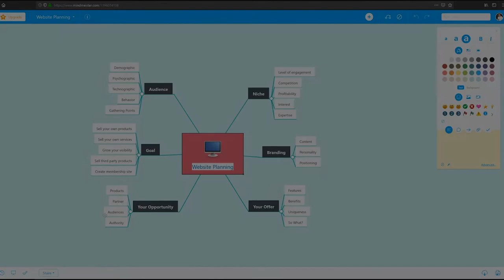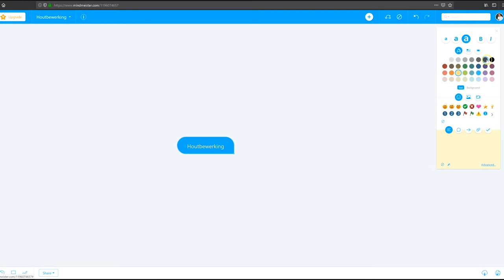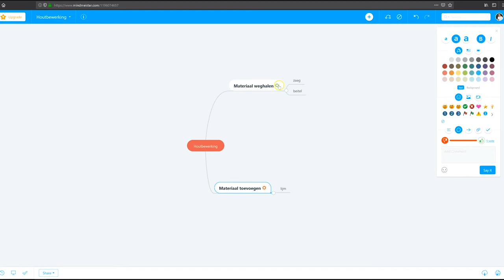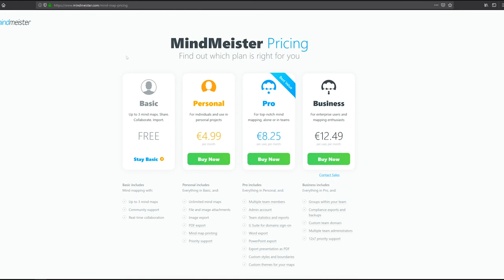Edutool 🎥 📹 | MindMeister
Met mindmeister maak je op een gemakkelijke manier een online mindmap. Dit kan je individueel doen, maar de educatieve tool biedt ook de mogelijkheid om samen te werken aan één mindmap.

Met Mindmeister kan je studenten individueel of in groepjes laten brainstormen over een onderwerp door ze een mindmap te laten maken. De gemaakte mindmap is te exporteren als pdf-bestand, Word-bestand, PowerPoint-presentatie of als afbeelding.

Surf naar de website van Mindmeister en log in. Na het inloggen kom je in een dashboard terecht. Je kan kiezen uit vaste sjablonen of zelf een mindmap beginnen door op het +-teken te klikken.

Wanneer je bezig bent met het aanmaken van de mindmap zie je rechts een menu waardoor je diverse kleuren kan gebruiken en kan variëren tussen lettertypen en lettergrootte. Daarnaast kan je lokale bestanden uploaden naar je mindmap.

👉🏼 Tips.
De educatieve tool is ook als add-on toe te voegen aan Microsoft Teams.

❗️AVG-Proof.
Om gebruik te kunnen maken van MindMeister dien je een account aan te maken. Bij het inloggen lijkt het alsof dit alleen kan met een Google-account, wanneer je echter onder het Google-logo klikt om ‘meer mogelijkheden’ is te zien dat er ook andere opties zijn. Zo kan je bijvoorbeeld inloggen met een Microsoft-account. Kortom, de educatieve tool is AVG-proof te gebruiken maar dat ligt gedeeltelijk ook aan de keuzes die je zelf maakt. Volg altijd de richtlijnen van je eigen school, bij twijfel is het aan te raden om de functionaris gegevensbeschermer om advies te vragen.

► 00:00 | Wat is het?
► 00:13 | Wat kan ik ermee?
► 00:41 | Hoe werkt het?